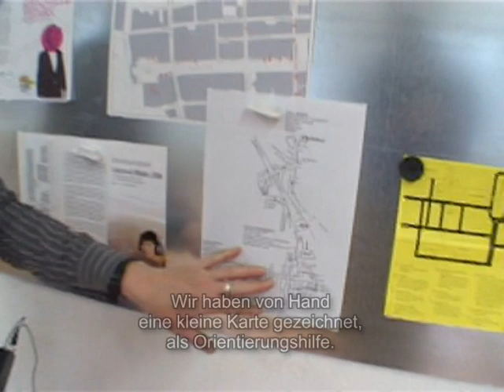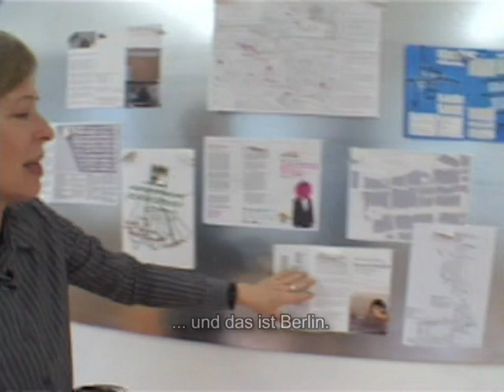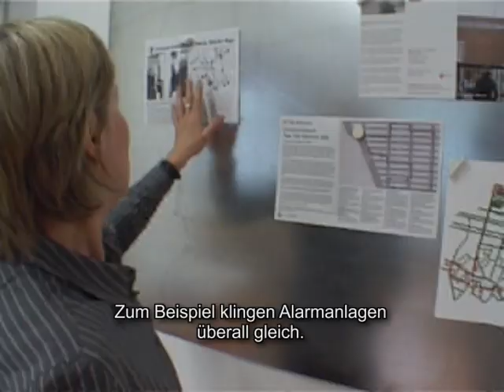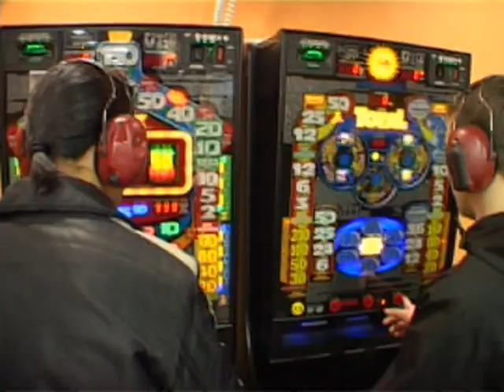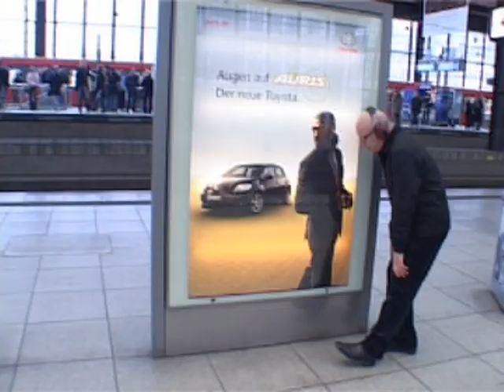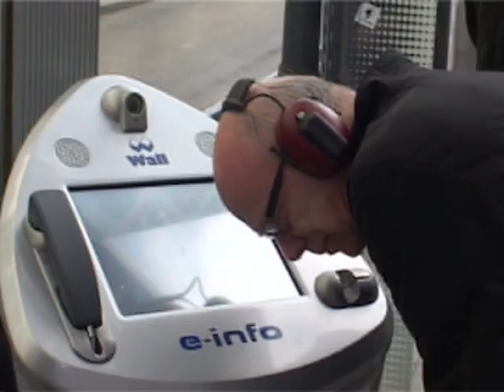Electrical Walks - Christina Kubisch / deutsch